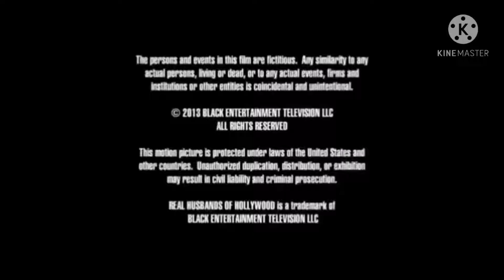TCB Logos Part 1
First Part of TCB Logos.